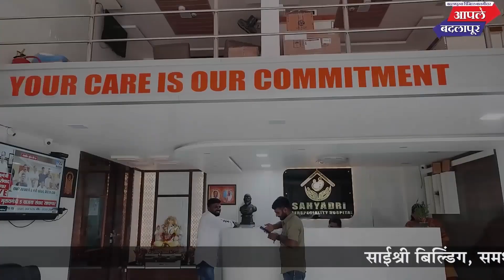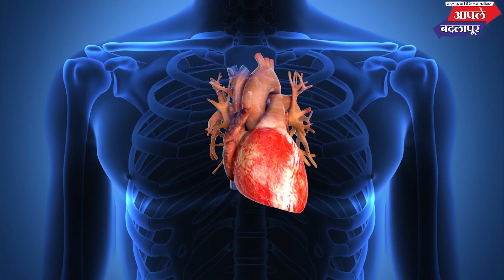डॉ. श्रीकांत शिंदे फाउंडेशन संयुक्त विद्यमाने अविनाश मोरे यांच्या कार्यालयात चष्मेवाटप शिबिर संपन्न!